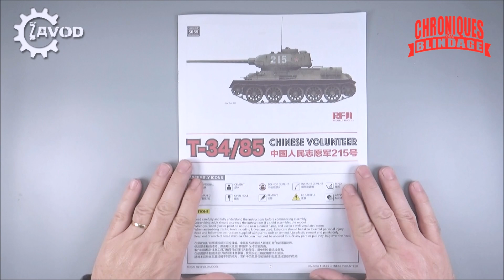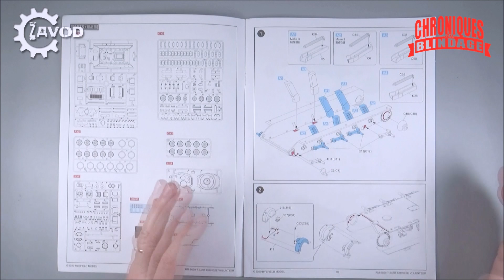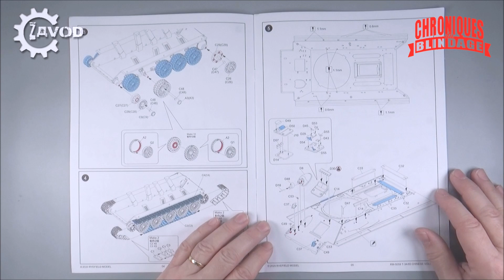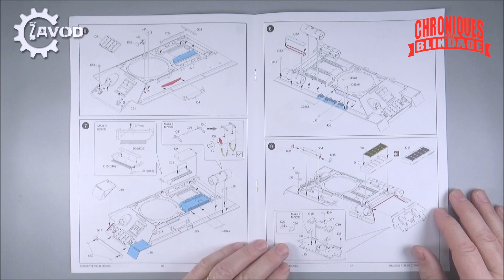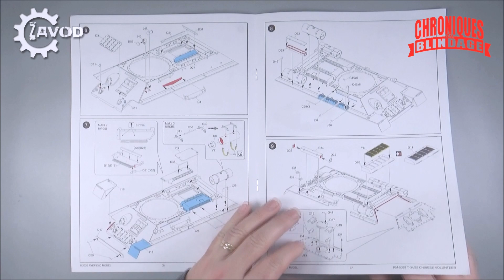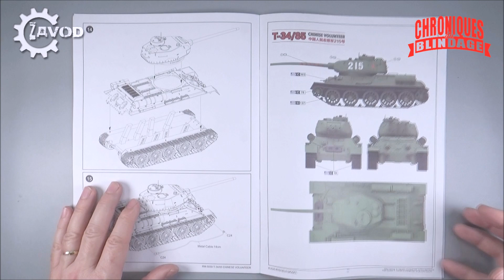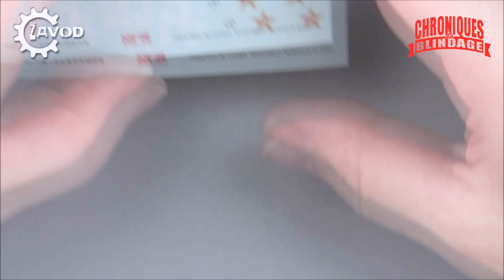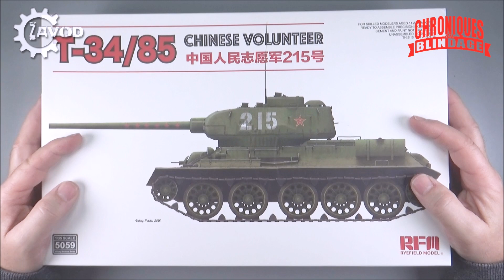💥REVUE DE DÉTAILS🇫🇷🇧🇪💥- T-34/85 Chinese Volunteer de RFM au 1/35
🇫🇷🇧🇪Zavod vous fait découvrir la maquette du T-34/85 Chinese Volunteer de RFM au 1/35.